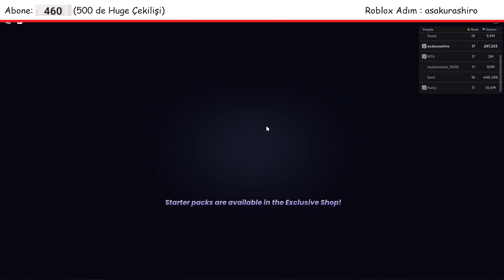Klan puanı ve Huge Glitched Cat için bu Raidi yapmalısınız!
Bu kanalda şuan için Pet Simulator 99 (PS99) başta olmak üzere Roblox oyunları oynuyoruz. Her gün yayın yapmaya çalışıyorum. Sizleri de bekliyorum. Bana katılın ve beraber oynayalım!